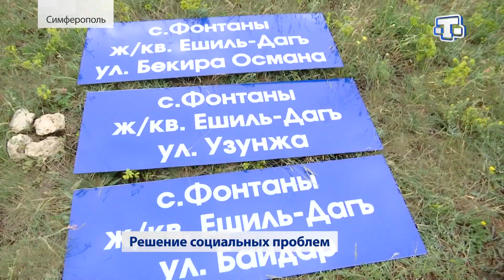решение социальных проблем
Освещение улиц, установка указателей и подвоз воды. В микрорайоне Верхние Фонтаны (Ешиль-Дагъ) за последние 25 лет появились современные коммуникации. В очередной раз депутат государственной думы Руслан Бальбек встретился с местными жителями и подвел итоги проделанной работы. Подробности у наших корреспондентов.